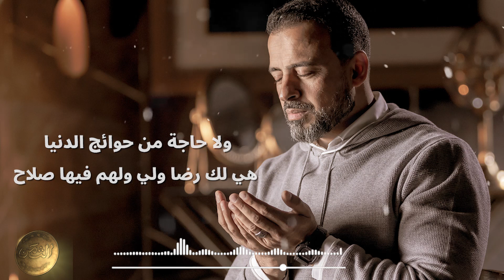25- اللهم لا تجعل لي ولا لأحبتي ذنبًا إلا غفرته - مصطفى حسني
اللهم لا تجعل لي ولا لأحبتي ذنبًا إلا غفرته.. ولا همًا إلا فرجته..